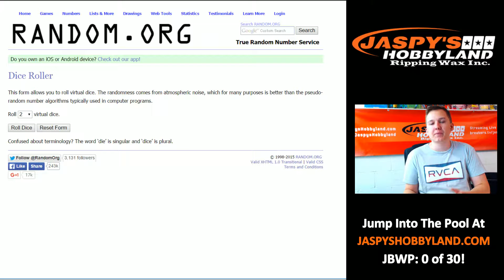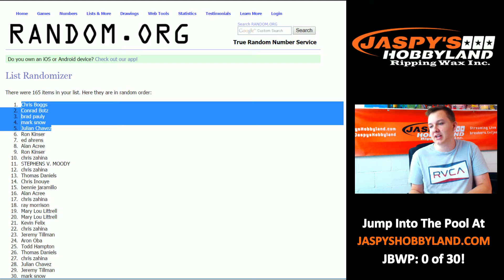10/26/15 - Jaspy's Weekend Promotion Giveaway!